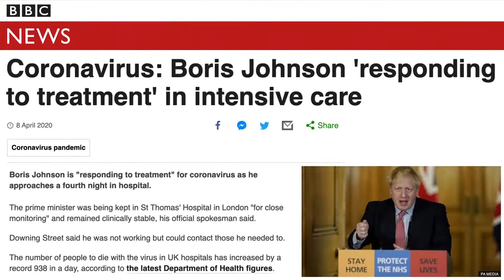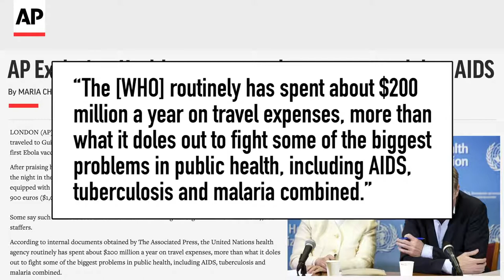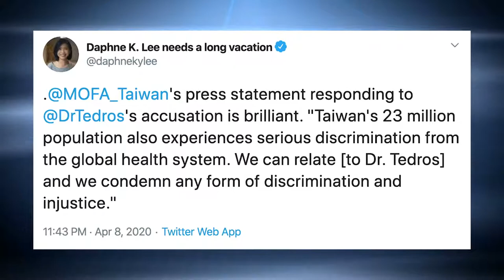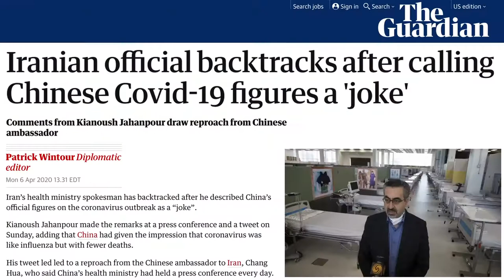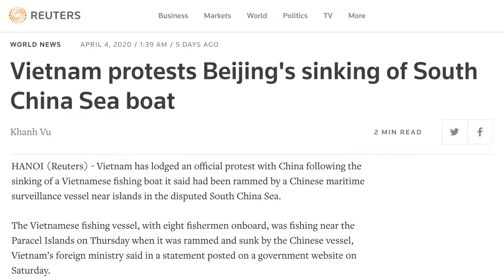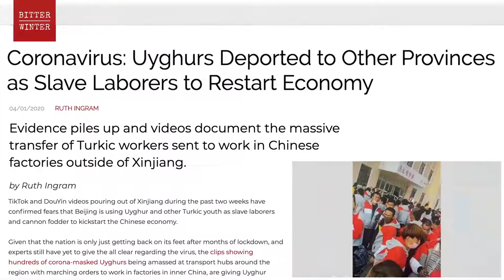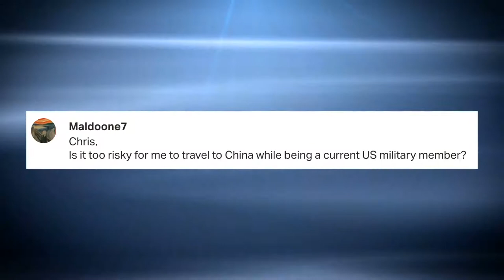WHO Official: We Need To “Remove & Isolate” Your Sick Family | Tedros Calls Taiwan Racist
The World Health Organization says authorities may need to "remove and isolate" your family members who might be sick. WHO Head Dr. Tedros calls Taiwan racist. And President Trump calls the WHO too "China-centric" and threatens to pull US funding from the United Nations organization. China harasses Japan, Taiwan, Vietnam in the South China Sea. And Boris Johnson is in the ICU! That and more on this week's China news headlines.